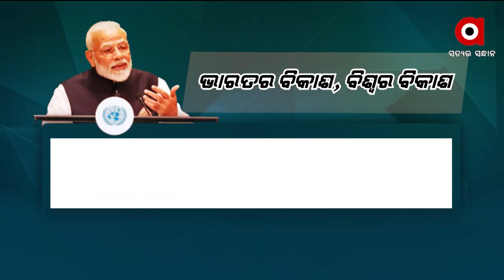Pratham Khabar 7am | 26th September 2021 | Argus News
+ ମାଡି ଆସୁଛି ବାତ୍ୟା ଗୁଲାବ
+ ସମ୍ଭାବ୍ୟ ବାତ୍ୟା ମୁକାବିଲା ପାଇଁ ପ୍ରସ୍ତୁତି
+ ବିଶ୍ବର ମହାମଞ୍ଚରୁ ଆତଙ୍କୀଙ୍କୁ କଡ଼ା ସନ୍ଦେଶ
+ ବିଶ୍ୱ ଦରବାରରେ ଖୋଲିଲା ପାକିସ୍ତାନର ମୁଖା
+ ବରଗଡ଼ରେ ପୁଲିସ ହେପାଜତରେ ଯୁବକଙ୍କ ମୃତ୍ୟୁ ଘଟଣା
+ ତାଲିବାନକୁ ଆଫଗାନି ଝିଅର ଖୋଲା ଚ୍ୟାଲେଞ୍ଜ